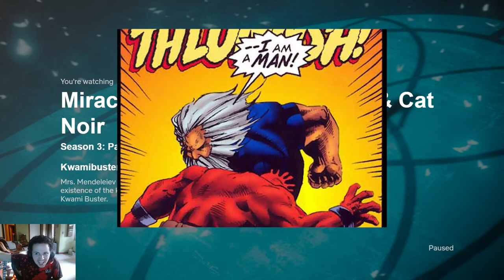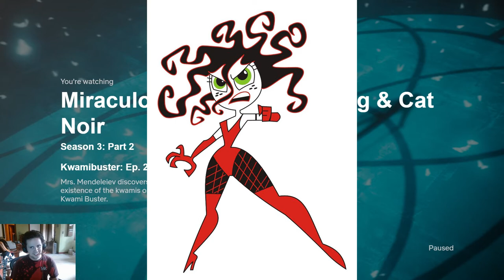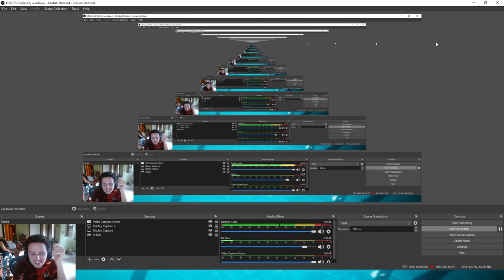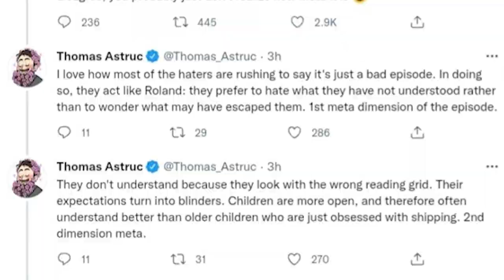Hawk Moth and Huntsman have an argument (Kwami Buster viewing party highlight)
Sooooo during the Kwami Buster viewing party, i questioned why hawk moth's monologue was so short. Then Mr. Multiverse decided to chime in as hawk moth...hilarity and humiliation ensues.